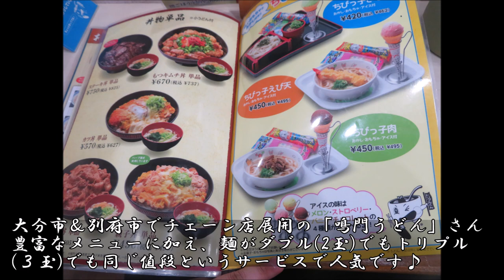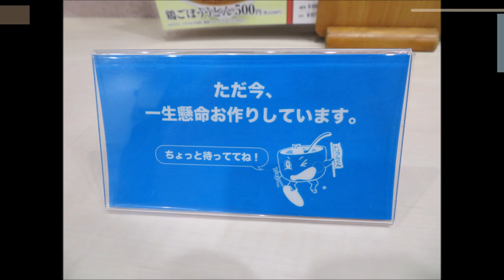麺約1㎏！ トリプルうどんを食す！～鳴門うどん大分錦町店～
「君も、挑戦しないか？」

大分市＆別府市でチェーン店展開の「鳴門うどん」さん♪
豊富なメニューに加え、麺がダブル(2玉)でもトリプル(３玉)でも同じ値段というサービスで人気です♪

今回は「もつキムチ丼＋ごぼう天わかめうどんトリプル」♪
これで税込814円というお手頃価格☆
久々にトリプル(３玉）に挑戦！

◇「鳴門うどん錦町店」
・住　　所→ 大分県大分市 錦町3丁目3389−5